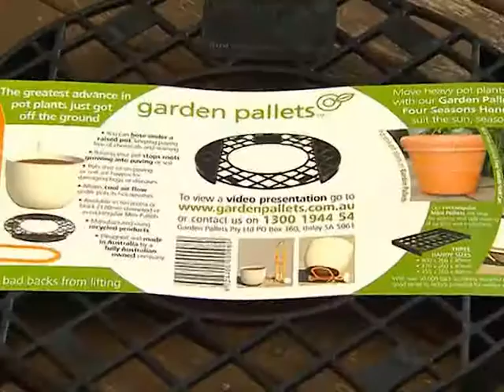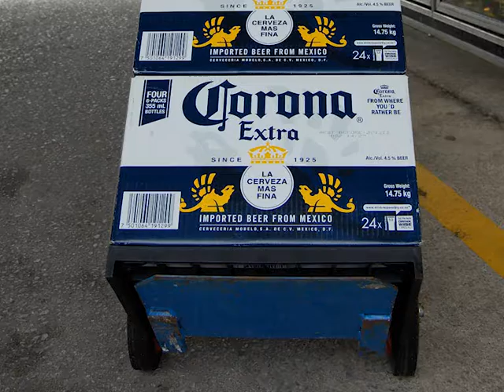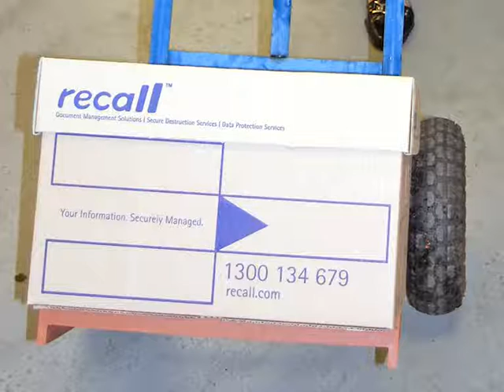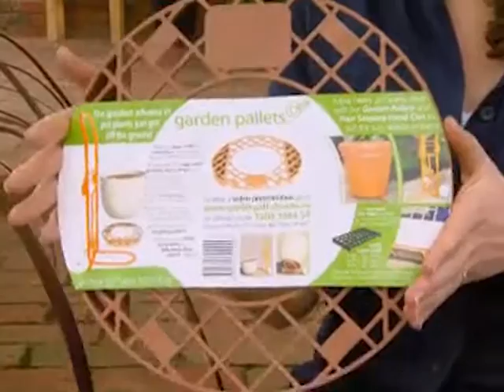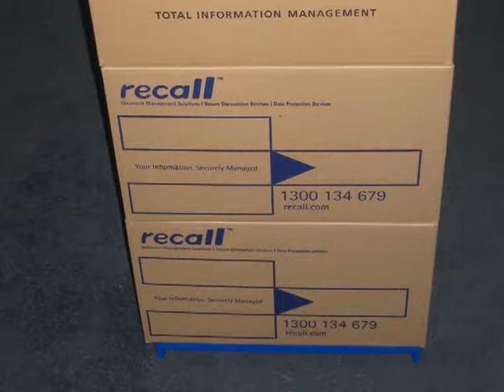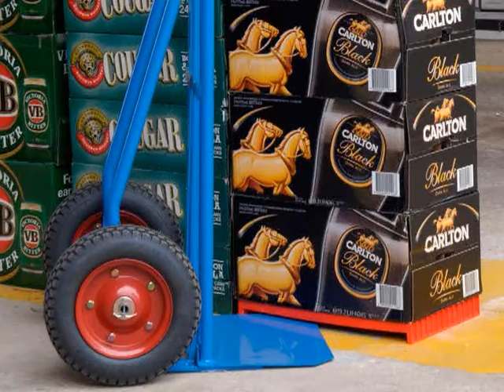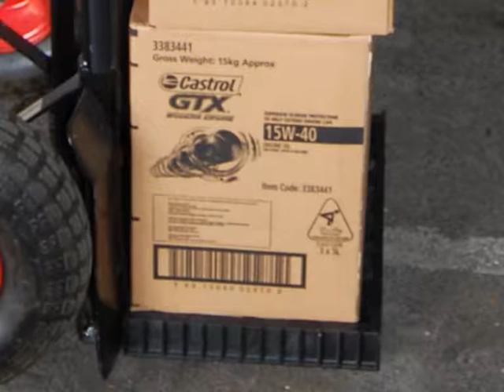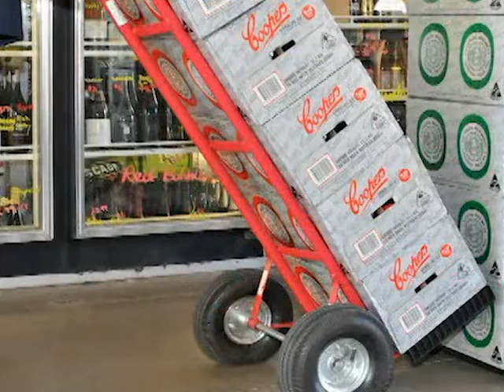Radio 3 Amanda Blair Talking to an Inventor Garden Pallets Mini Pallets Peter Kuhlmann 3346